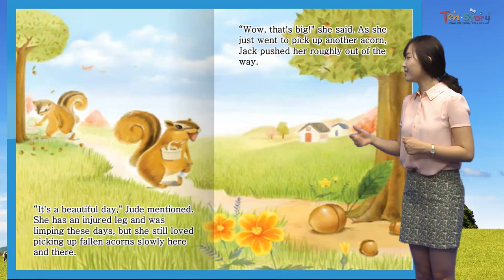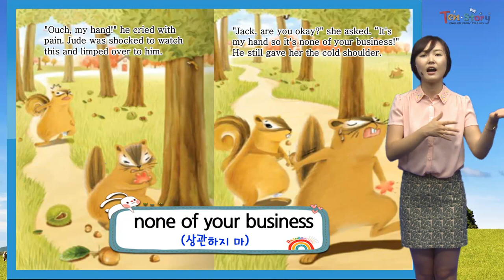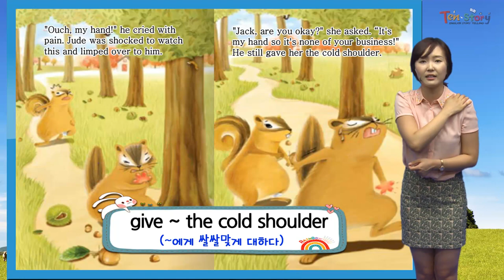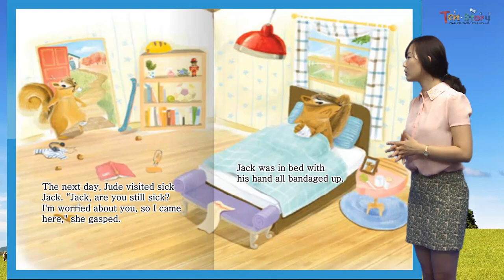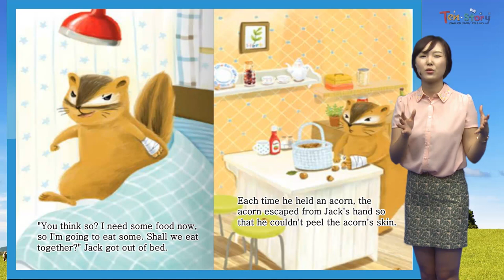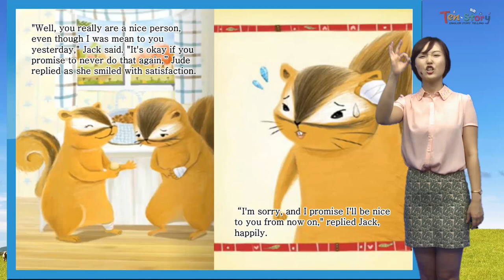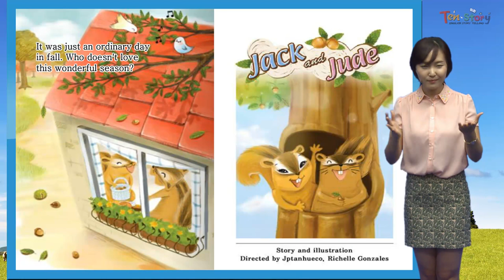Jack and Jude - 영어동화책으로 재미있게 배우는 자기주도 영어학습